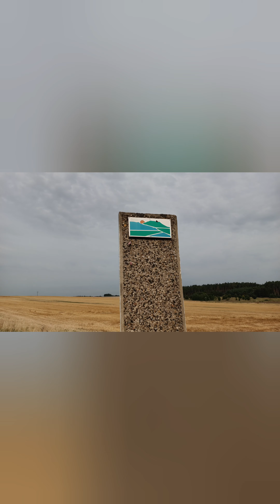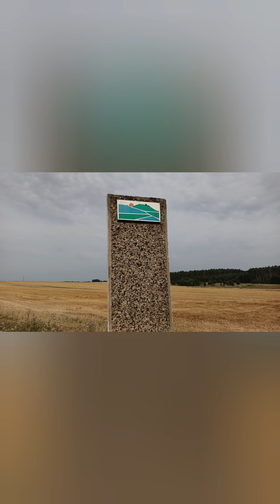Vlog #682. Cyklotrail Plzeň Centrum - Vrchol Vlčí Hora - Úněšov - Plzeň Centrum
No bylo to nádherné ještě štěstí že příští trek na kole bude až v příštím měsíc , cestou moc vedro nebylo ale i tak jsem dodržoval pitný režim a proto to bylo tak rychlé i když podle mapy.cz jako kdybych se loudal ale co čekat i Plaská pahorkatina je docela většinou stoupací až když jsem dojel do unišova Tak už konečně jako kdybych měl vítr v zádech , každopádně bude o tom vlog i blog , dokončil tuto trasu celkově podruhé na kole , v Sobotu 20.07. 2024 , ps za celou dobu se nemuselo nic nabíjet 😁 , mějte se krásně a zase někdy ahoj .

4K 60FPS